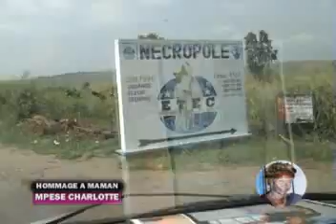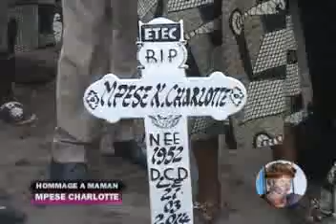DVD DEUIL 3F TOLEKA 4